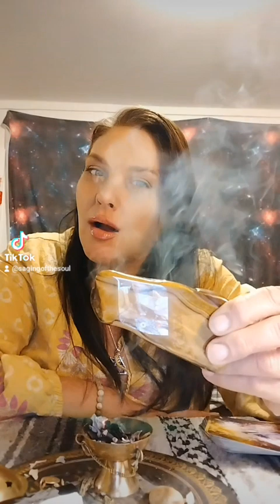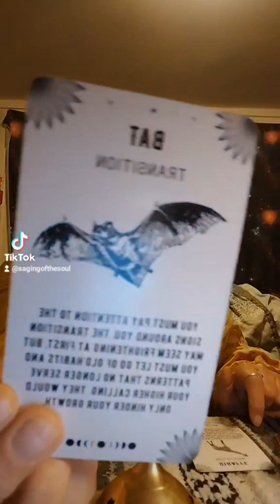it's time to take decisive action